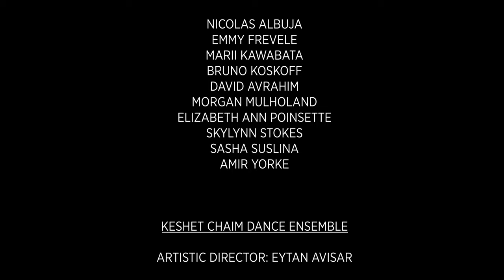AWAKENING - A Film by Avihai Haham and Keshet Chaim Dance Ensemble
This piece represents a collaboration between guest choreographer Avihai Haham from Israel and Keshet Chaim.  The music is by Israeli singer Marina Maximillian.